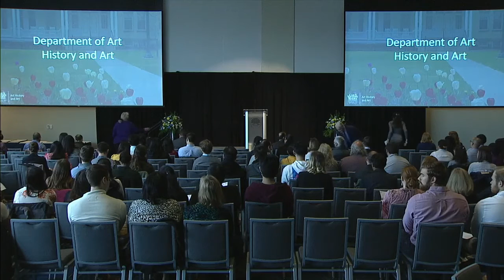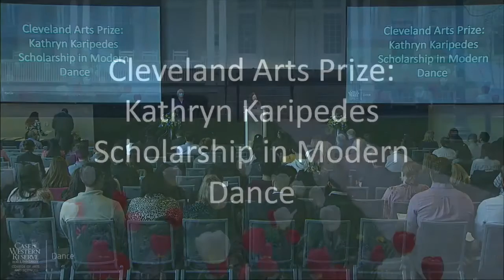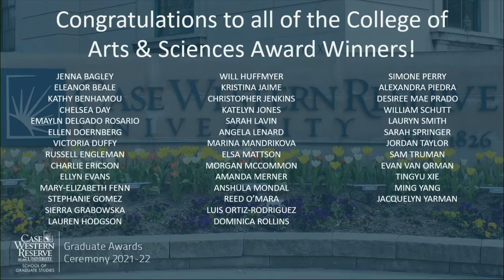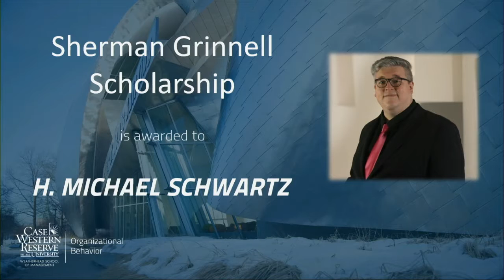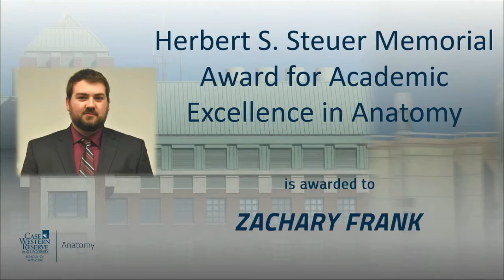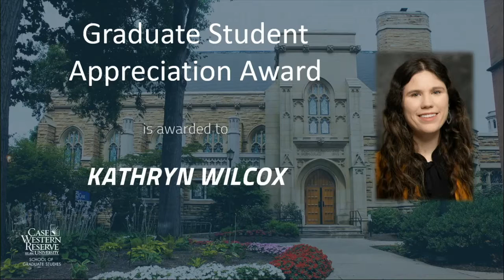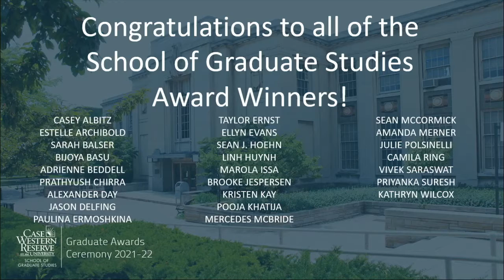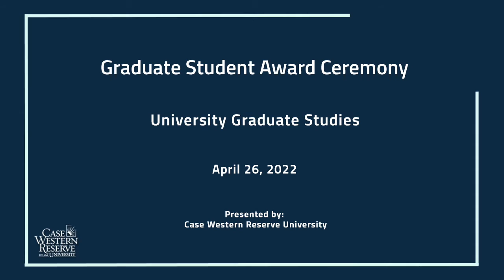School of Graduate Studies: 2022 Graduate Student Awards Ceremony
After two years virtual, the 18th annual Graduate Awards Ceremony returned to the Tinkham Veale University Center Ballroom on Tuesday, April 26, 2022 to recognize our amazing students and their continued outstanding work on campus, around Cleveland, and beyond. Nearly 150 students are honored with awards from the College of Arts and Sciences, the Case School of Engineering, the Weatherhead School of Management, the Jack, Joseph and Morton Mandel School of Applied Social Sciences, the Frances Payne Bolton School of Nursing, the School of Medicine, the Center for International Affairs, and the School of Graduate Studies, presented by faculty, staff, and students from across campus. The ceremony also honors this year's four winners of the prestigious John S. Diekhoff Awards for Faculty Teaching and Mentoring with remarks from the student-led selection committee.

06:16 - Awards from the College of Arts and Sciences
28:43 - Awards from the Case School of Engineering
40:12 - Awards from the Weatherhead School of Management
44:20 - Awards from the Jack, Joseph and Morton Mandel School of Applied Social Sciences
45:46 - Award from the Frances Payne Bolton School of Nursing
49:13 - Awards from the School of Medicine
1:00:40 - Awards from the Center for International Affairs
1:03:07 - Awards from the School of Graduate Studies
1:15:41 - John S. Diekhoff Award to Faculty for Excellence in Graduate Teaching and Mentoring

Photos from the ceremony as well as individual slides for each award recipient can also be downloaded from the School of Graduate Studies' Flickr or Facebook